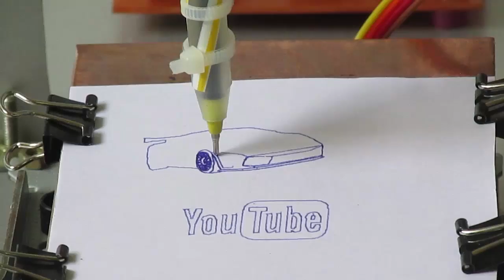How to Make a CNC machine at home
DIY learn how to make a CNC machine at your home very easily under $10.

component i used
1. 2x old PC DVD Writer
2. Arduino nano
3. Small servo motor
4. L293D
5. Zero PCB